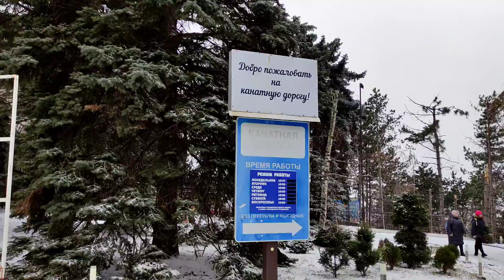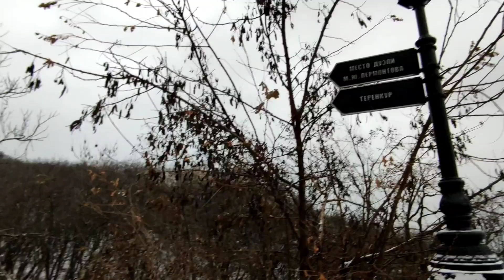2023 КавМинВоды. Пятигорск День 2 Бесстыжие ванны зимой ⛄ Провал и Остап Бендер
2023 КавМинВоды. Пятигорск День 2 Бесстыжие ванны зимой ⛄ Провал и Остап Бендер. Прогулка по Пятигорску зимой.Что посмотреть в Пятигорске за один день .